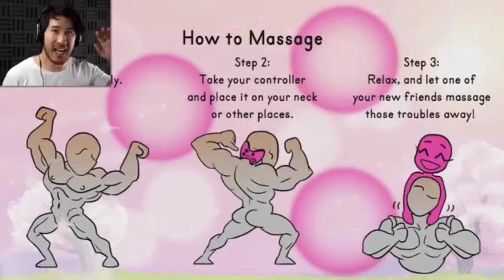Markiplier Almost Forgets His Intro [Compilation]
Electric Boogaloo